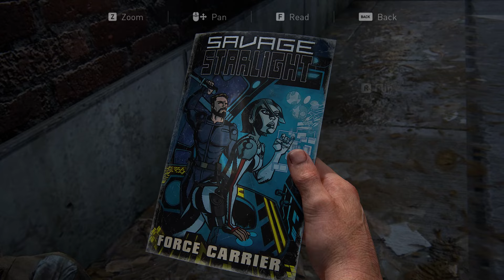The Last of Us Part 1 (PC) (Ep.16) - Hunters